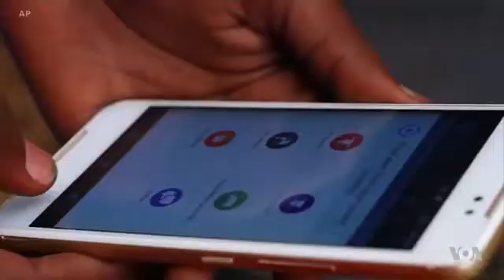Mobile app helps cattle herders in Kenya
A new mobile phone app using satellite images is helping cattle herders in Kenya find rich pastures and water in their drought stricken terrain.